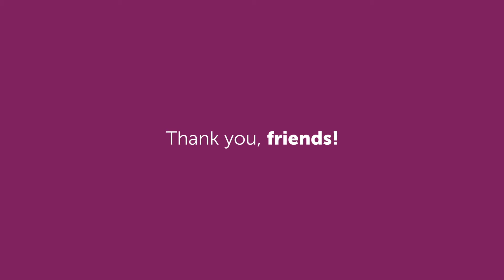Boston Sports Teams spread Holiday cheer at Boston Children's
To help ensure kids in the hospital experience the joys of the season, some friends like to drop in. Thank you Boston Bruins, Boston Celtics, Boston Red Sox and New England Patriots for this wonderful holiday tradition, and your unending friendship with our patients and families.